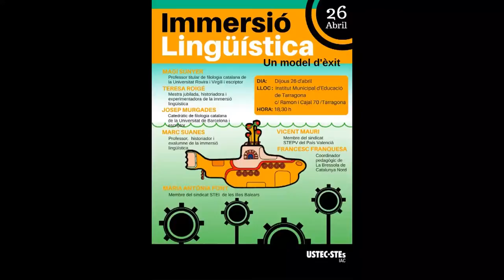Maria Antònia Font. IMMERSIÓ LINGÜÍSTICA UN MODEL D’ÈXIT.